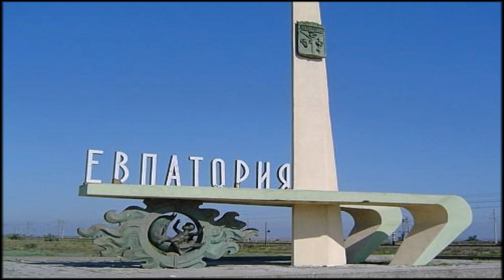Города России. Евпатория. Путешествие по городу.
Слайд-шоу по Евпатории

ОБЯЗАТЕЛЬНО ЛАЙКАЕМ ВИДЕО!

Помощь каналу:
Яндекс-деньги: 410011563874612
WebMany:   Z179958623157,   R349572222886